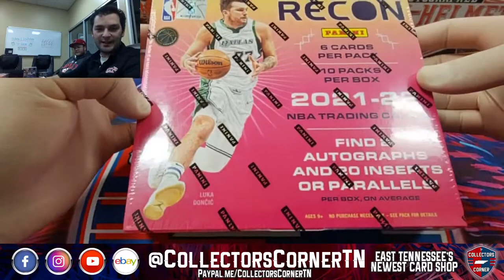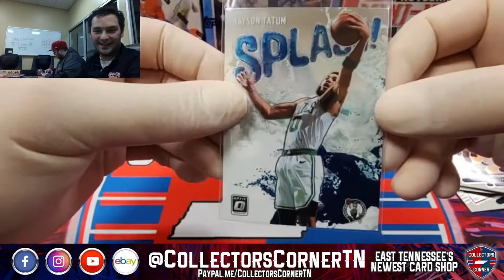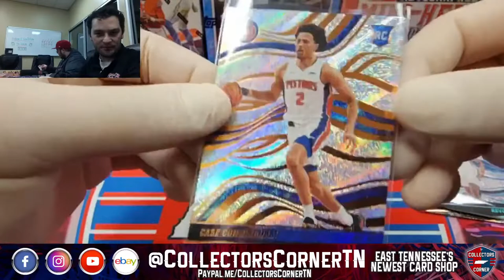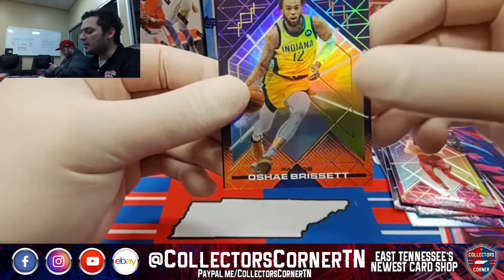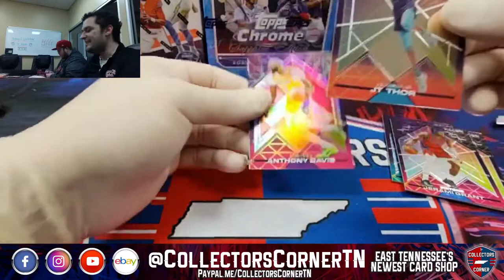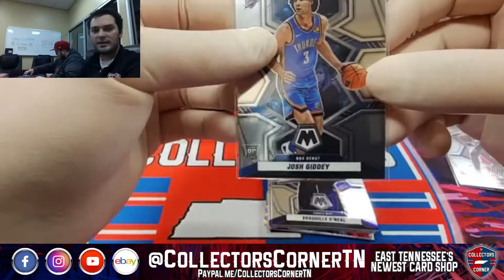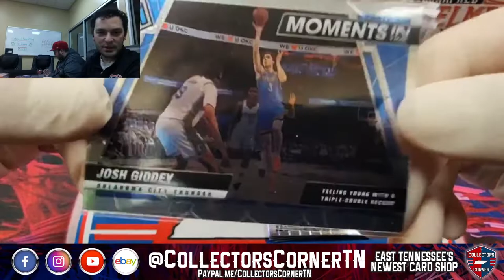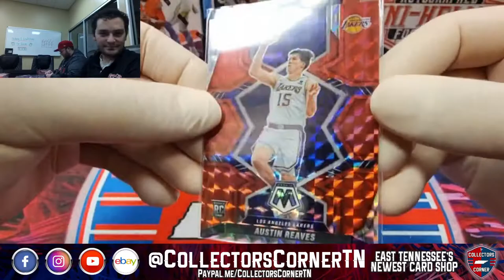2021/22 Mosaic Revolution Recon Optic Basketball 5 Box Break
Box Break from January 31, 2023.